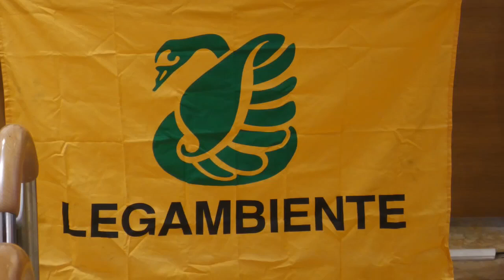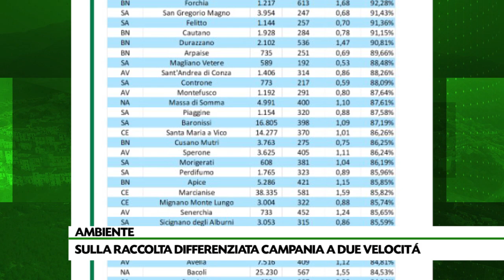Differenziata in Campania, tre comuni irpini in testa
Montaguto, Domicella e Cairano guidano la classifica del riciclo in Campania. Il rapporto di Legambiente: il mancato decollo della differenziata a Napoli, pesa sul mancato miglioramento dei dati regionali.